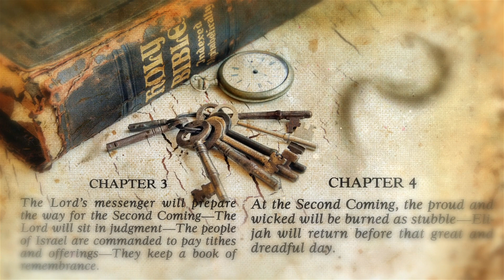Why Did Jesus Give the Nephites Malachi’s Prophecies? (Knowhy #218)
"And it came to pass that he commanded them that they should write the words which the Father had given unto Malachi, which he should tell unto them."
3 Nephi 24:1

Why did Jesus give the Nephites the words of Malachi, an Old Testament prophet who lived after Nephi arrived in the Americas? Based on the recent destruction that the Nephites had experienced and Christ's sermon about the last days, it makes sense why Christ would share Malachi's words.

Learn why Isaiah's words are so great at